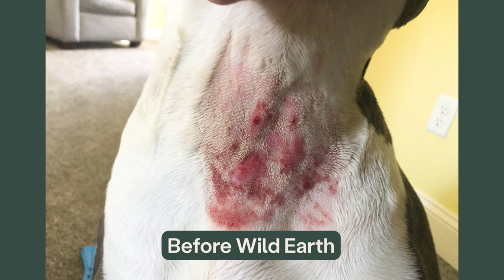Wild Earth Dog Food Review | Pumpkin The Pittie's Allergy Relief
@Pumpkinthepitbull struggled with severe food related allergies before finding Wild Earth dog food.  His allergies would show in the form of skin hives and itchy paws.  His dad, Shane, shares how happy his family is to have found a food that makes Pumpkin's coat healthy, and has cleared up his skin issues.